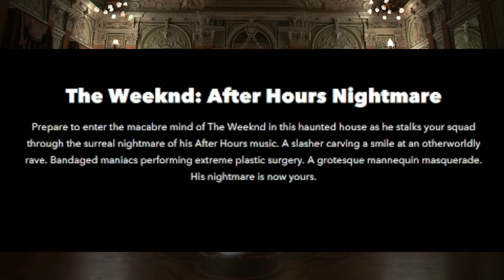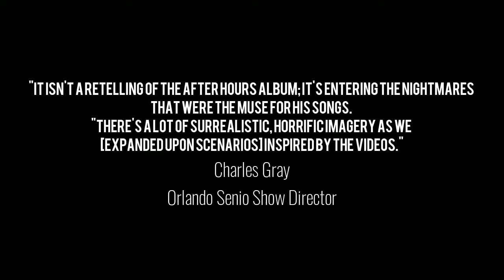The Weeknd coming to HHN and KSF Scarezones Announcements! | Haunt 2022 Update Episode 11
On this episode, Sammy and I talk about Halloween Horror Nights latest maze announcement, The Weeknd and we also talk about Knotts Scary Farms newest announcement of their returning scarezones!
(Description and Links for things)